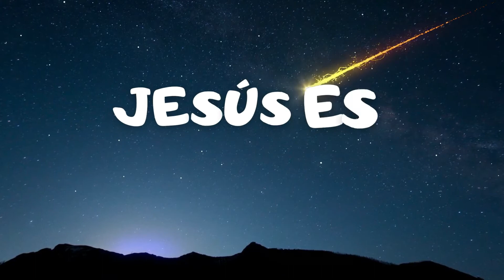Villancico de la Promoción María dulce esperanza del Bicentenario